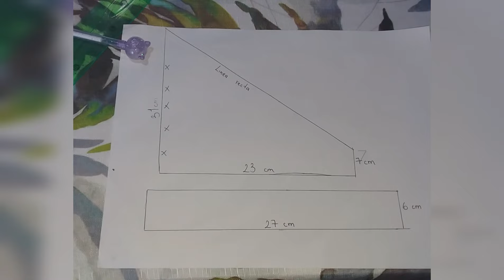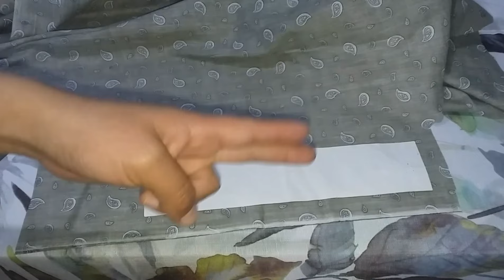Cómo hacer bandanas desde cero!! || accesorios para el cabello.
Necesitas ganar DINERO 🤑 de forma fácil y rápida? haz BANDANAS!! 🤩